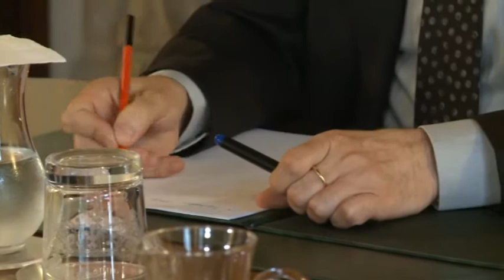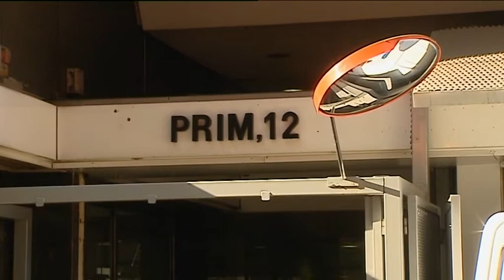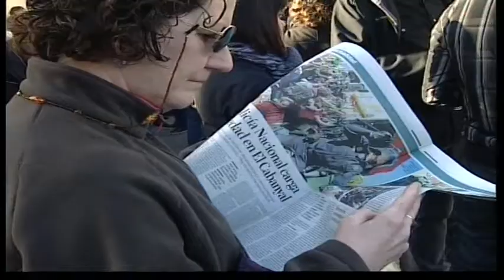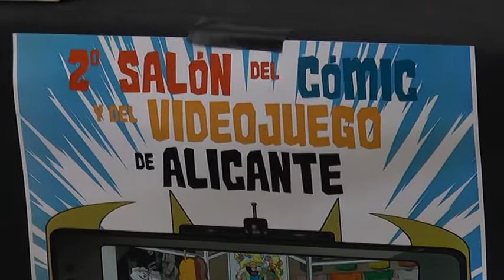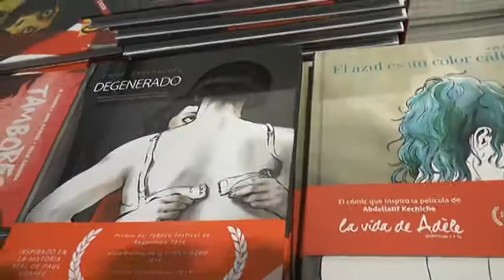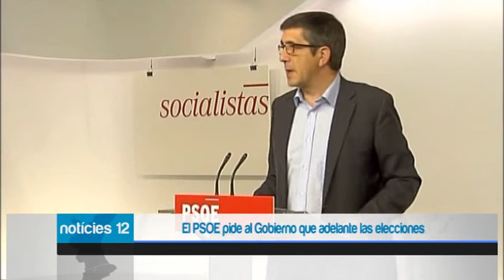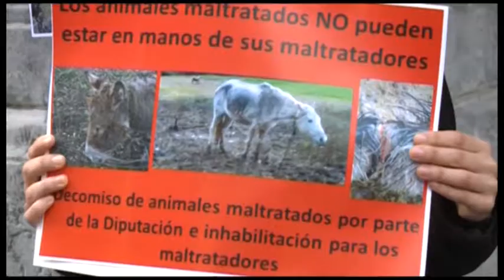Notícies12 – 2 de julio de 2015 Mediodía